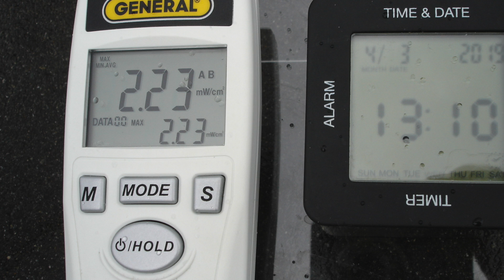Ground Level "Electromagnetic Radiation" - 04/03/2019 - (1080p)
April 3, 2019:         "Visible Light Radiation in the Atmosphere"